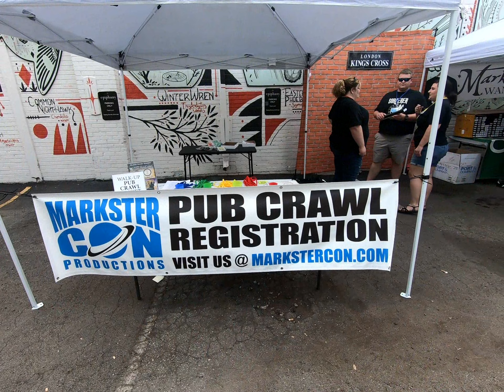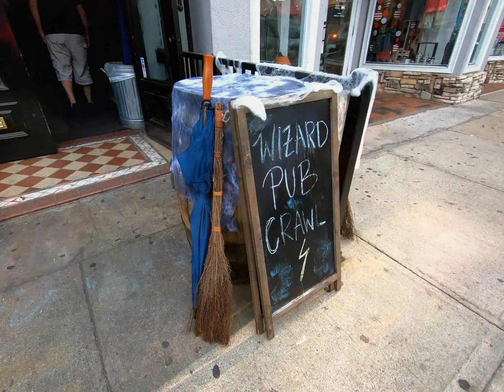Wizard Pub Crawl 2019 (Athens, GA)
9-28-19
On Saturday, September 28th, 2019 come stroll through some of Athens' most magical pubs as Markster Con's infamous WIZARD PUB CRAWL returns for a third year.

Complete with various venues/pubs hosting wizard themed stops (Wizard Registry, Badger's Burrow, Snake's Pit, Lion's Den and Eagle's Nest), this fun and interactive event will offer exclusive, magical themed shots & drink specials (for registered attendees), a wizard costume contest, photographers, a House Points contest (via Colored Event Badges) and much more!

FREE WAND – included with all "Early Sorcerer" tickets (limited quantity so don't delay):
• Those who are lucky enough to acquire an "Early Sorcerer" ticket will have a FREE signature wand waiting on them at Wizard Registry (Athens location TBA), with 30+ styles to pick from...will you pick the wand or will the wand pick you? NOTE: This offer is only for the first 200 ticket holders - if the ticket says "Early Sorcerer" then you'll get a free wand! (First come, first pick – each wand style has limited quantities)

HOUSE-COLORED BADGES (included with ticket if purchased by 9/25/19):
• Pre-registered attendees who purchase by 9/25/19) (midnight) will get to pick their own house color commemorative event badge. On the back of the badge will be a list of House Point tasks that attendees can attempt to achieve during the crawl. Afterwards they can return to the GRADUATION GATHERING (location TBA) and claim their personalizable Attendance Letter after presenting their badge (available for those who register by 9/25/19).

CONFIRMED STOPS/VENUES:
• Flanagan's & The Half Moon Pub (Snake’s Pit)
• The Roadhouse
• The Rook & Pawn (Wizard Registry, 4-7pm)
• Moonshine Bar
• Bad Moon Bar
• That Bar